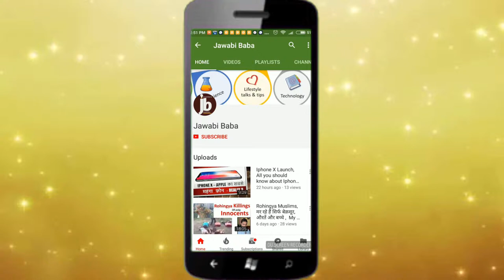What is Web Farm ? Simple Meaning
In this video, I have talked about Web Farm Technology -  Short and Simple video explaining the concept of Web Farm in hindi